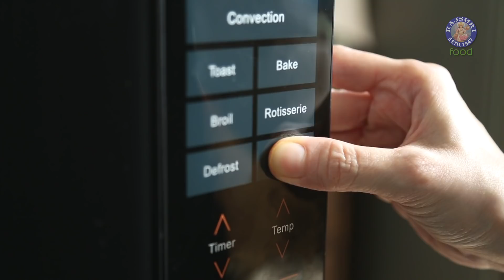Cheese Burst Sandwich | How To Make Cheese Sandwich At Home | Lunch Box Recipes | Ruchi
Learn how to make Kids Favorite Lunch Box Recipe 'CHEESE BURST SANDWICH' with our chef Ruchi Bharani.

Cheese Burst Sandwich is every kids favorite Lunch Box Recipe, and one of those recipe which even adults can't resist. Melting Mozzarella Cheese and tangy pizza sauce, gives CHEESE BURST SANDWICH a vibrant flavour.

Ingredients:
- 4 Bread Slices
- Mayonnaise
- Butter(melted)
- Pizza Sauce
- Bell Pepper(chopped)
- Onion(shredded)
- Yellow Corn
- Mozzarella Cheese
- Paneer(chopped)
- Peri Peri Masala

If you like this recipe 'Cheese Burst Sandwich', you can also try other such Lunch Box recipes like: